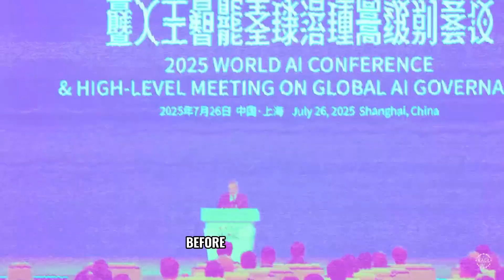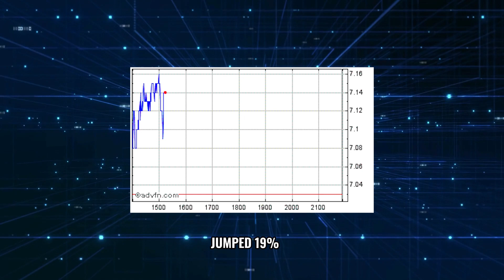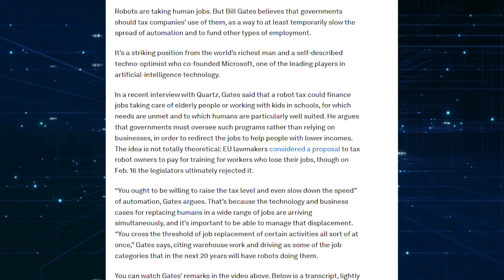WAIC 2025 SHOCK: Kepler’s Bumblebee Humanoid AI Outsmarts Humans LIVE! (Robotics Game-Changer)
Kepler’s Bumblebee Robot just stunned the world at WAIC 2025—outperforming humans LIVE in front of the global AI elite. No scripts. No edits. Just raw, next-gen artificial intelligence, jaw-dropping dexterity, and non-stop endurance. Are we witnessing the dawn of true AGI?

🛠️ Top AI Tool for Video Creation (Used by 1M+ Creators)

🔥 Critical Questions We Answer:
❌ How did Bumblebee outwork and outthink humans for 8 hours, live, with ZERO mistakes?
❌ What separates Kepler’s robot from Tesla, Boston Dynamics, and other AI competitors?
❌ Could humanoid robots like Bumblebee disrupt every job, every industry, everywhere?

👇 WATCH NOW & DECIDE!

📌 Video Chapters:
Kepler’s Bumblebee Shocks WAIC 2025 LIVE
8 Hours, Zero Downtime: The Robot Revolution
How Humanoid AI Is Outsmarting Humans
The Global Reaction: Experts, Investors, and Society Respond
Forbidden Questions: Should Robots Replace Us?
What’s Next: AGI, Robot Rights & The Coming AI Age

🟢 In This Video, You’ll Discover:
✅ Why Kepler’s Bumblebee Robot is the most advanced humanoid AI ever showcased—period.
✅ The groundbreaking tech behind its endurance, learning, and lifelike human skills.
✅ How the world’s top AI minds are reacting—and what this means for your future.
✅ What new “robot rights” and job debates are exploding across governments and social media.
✅ The most controversial questions about AI, automation, and humanity’s role from here.

🚨 The AI revolution just leveled up. After WAIC 2025, human vs. robot is no longer a game—it’s the next chapter in our story. Are you ready for a world where robots don’t just assist… they lead?

Would you trust a robot like Bumblebee to run your business, teach your kids, or take care of your family? Or is this the start of something we can’t control? Sound off below!

🔗 Join our AI Community!

Some visuals and audio in this video were AI-generated or include stock elements for illustration and commentary.